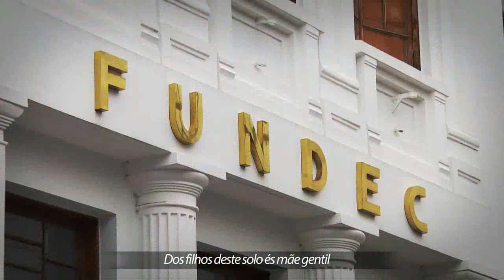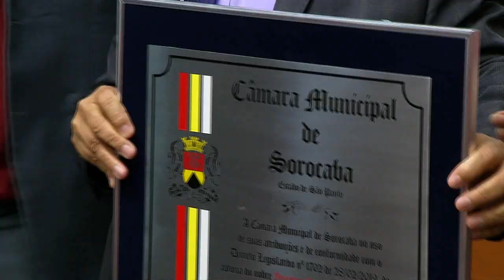Sessão Solene - TCS para Wanderley Diogo de Melo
Sessão Solene para entrega de Título de Cidadão Sorocabano ao vereador Wanderley Diogo (PRP), por iniciativa do vereador Vitão do Cachorrão (MDB). Realizada na noite de 28 de maio de 2019.